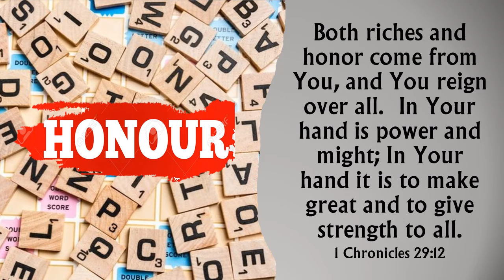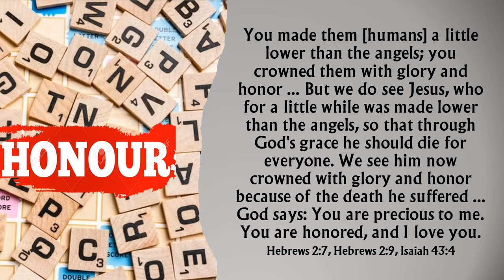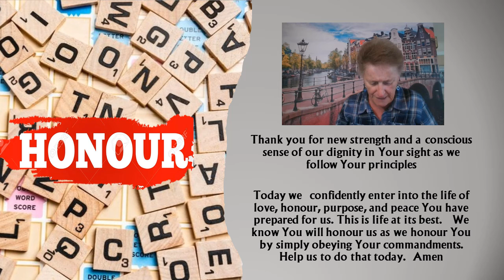September 14, 2021 - Prayer To Live With Honour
HONOUR

Honour delights a person.  It is nice to be told that we are appreciated for something special that we have done or achieved. Our desire, even as children, was that our parents, or others charged with our care, would love, value and honour us for who we are.   We didn’t always get that.

Today’s good news is that God is offering that to us today.  As we live in God’s care we experience the dignity and honour He always meant for us to know.

Both riches and honor come from You, and You reign over all.  In Your hand is power and might; In Your hand it is to make great and to give strength to all. 1 Chronicles 29:12

Only when we see ourselves as God sees us can we truly know self-respect and value.  God created us in His own image and He is the amazing creator of this universe we dwell in. Jesus demonstrated our significance in God’s sight by giving up His life on the cross so that we could be reconciled to God and live with Him forever.  The Bible tells us that we are precious in God’s sight.

You made them [humans] a little lower than the angels; you crowned them with glory and honor ... But we do see Jesus, who for a little while was made lower than the angels, so that through God's grace he should die for everyone. We see him now crowned with glory and honor because of the death he suffered ... God says: You are precious to me. You are honored, and I love you. Hebrews 2:7, Hebrews 2:9, Isaiah 43:4

Heavenly Father, We know that it is time to live as honourable people.  We acknowledge that we are created in Your image and made new from anything that has gone wrong when we join our lives to Yours by trusting in the death and resurrection of Jesus for our forgiveness and healing.

Thank you for new strength and a conscious sense of our dignity in Your sight as we follow Your principles

Today we  confidently enter into the life of love, honour, purpose, and peace You have prepared for us. This is life at its best.   We know You will honour us as we honour You by simply obeying Your commandments.  Help us to do that today.  Amen